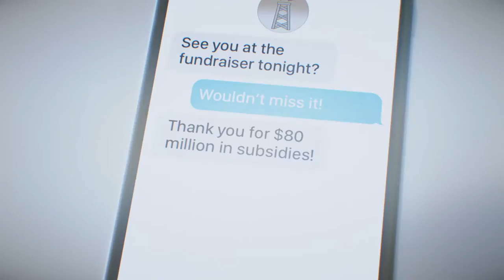LCV Ad in ME-2: "Friends"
The League of Conservation Voters (LCV) is announced a new $230,000 TV ad campaign targeting Bruce Poliquin in Maine’s second Congressional district. This ad details his ties to Big Oil special interests in Washington, and his support for their interests, not the needs of his constituents.